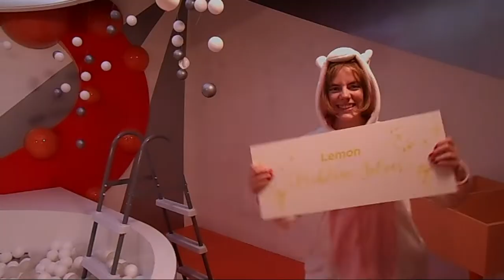I take you to smilesafari (The Instagram museum) - [Brussels Tour & Taxis 2019] 📸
Unusual and fun, this unmissable exhibition for big and small social media stars.
Happens until the end of November 2019 at Tour et Taxis Bruxelles.
I loved this place, but I recommend it above all to selfie and social media enthusiasts: as much as for the price (20 € for over 16s), the principle of the exhibition which is to pose non-stop for the best photos and organization (except for the dressing room, because there is only one dressing room, which is impractical).